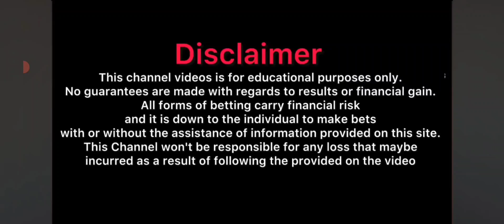💸newrummyapp2024 | New Rummy App Today | New Rummy App 2024 |Teen Patti 2024 | तीन पत्ती ऐप आज 2024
💸New Rummy App 2024 | New Rummy App Today | New Rummy App | Dragon Vs Tiger Winning Trick

• Cover Topic :- 👇
rummy app
rummy app me game kaise khelen
new today rummy
new rammy app
best rummy app
all new rummy app link
new rummy app today 2024
rammy app

•This app contains elements of financial risk.

•Therefore, download this app on your own responsibility and this channel will not be held responsible for it.

•Download this app only if you are 18+.